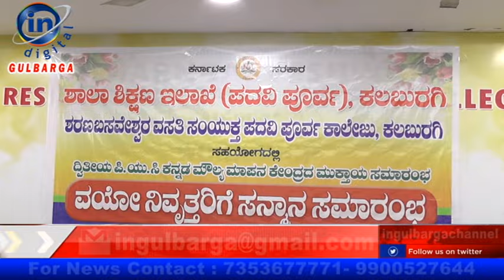ಅದ್ದೂರಿಯಾಗಿ ಜರುಗಿದ ಪಿಯು ಮೌಲ್ಯ ಮಾಪನ ಕೇಂದ್ರ ಮುಕ್ತಾಯ ಸಮಾರಂಭ